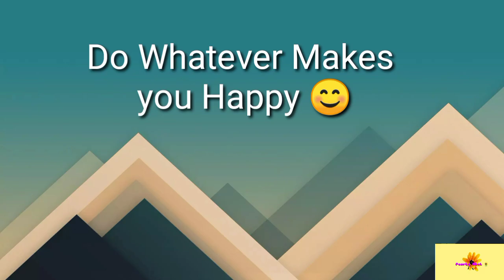PAANO LARUIN ANG SOLITAIRE CROP HARVEST/ BEST GAME FOR ONLINE AND OFFLINE/ SOLITAIRE LOVER/ FULL HD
PAANO LARUIN ANG SOLITAIRE HARVEST GAME/ BEST GAME FOR ONLINE AND OFFLINE/ SOLITAIRE LOVER/ FULL HD

for android.